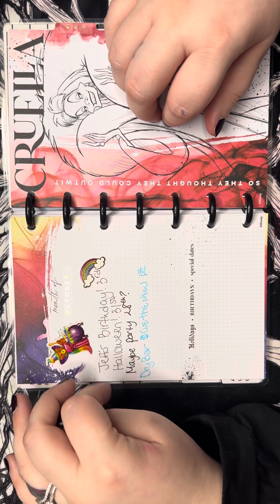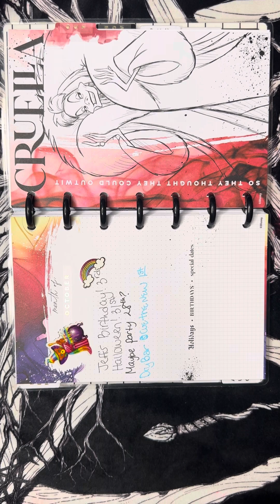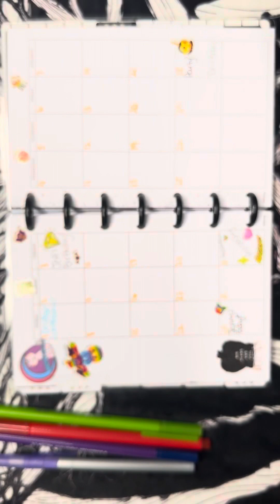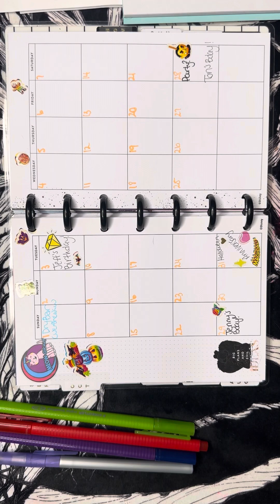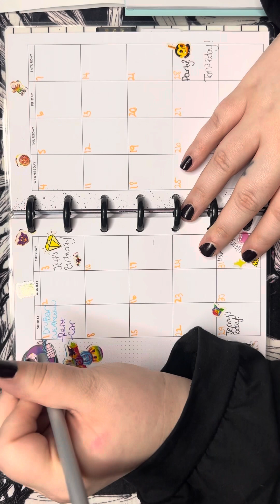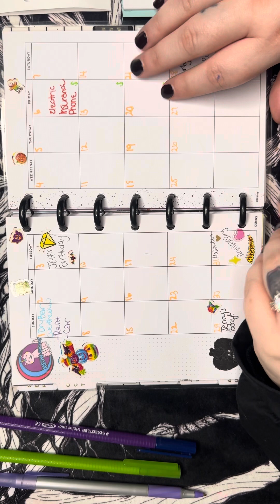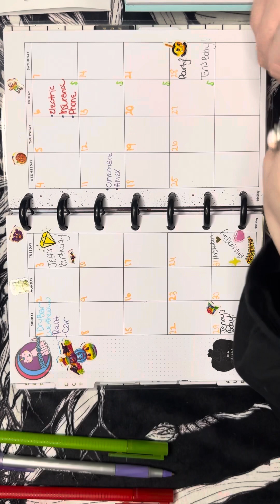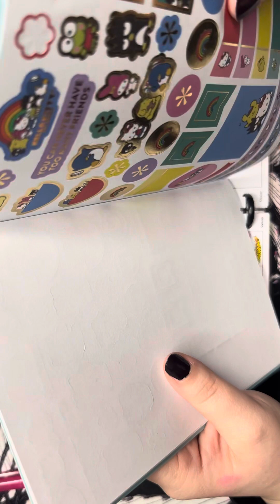ASMR | Plan October With Me | Writing in my Planner | Whisper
Hello hello hello lovelies I hope you are all doing very well today! Today I thought we could write in my planner together and plan the month of October!